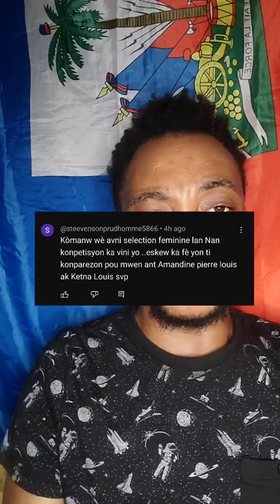Selection feminine medam yo Amandine pierre louis vs Ketna louis kiyès ki pi..kesyon repons